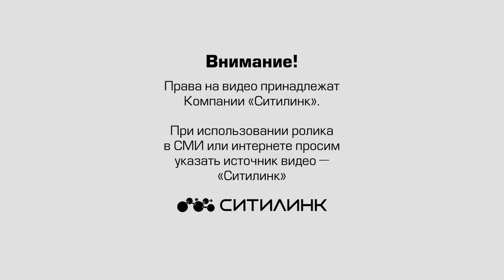ДТП на Шотмана